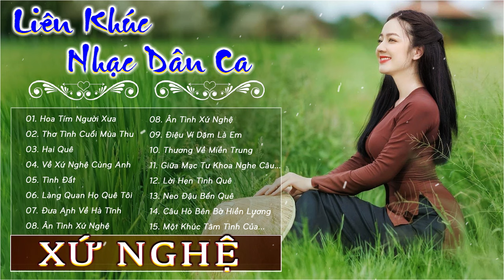Liên Khúc Dân Ca Xứ Nghệ Hay Nhất 2024 -🎑 Thương Về Miền Trung, Dân Ca Xứ Nghệ Hay Nhất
️🎶 Tracklist:
01. Thương Về Miền Trung
02. Lời Hẹn Tình Quê
03. Ở Hai Đầu Nỗi Nhớ
04. Điệu Ví Dặm Là Em
05. Làng Quan Họ Quê Tôi
06. Đưa Anh Về Hà Tĩnh
07. Thì Thầm Với Dòng Sông
08. Về Xứ Nghệ Cùng Em
09. Neo Đậu Bến Quê
10. Câu Hò Bên Bờ Hiền Lương
11. Hai Quê
12. Em Vẫn Chờ Anh
13. Hà Tĩnh Quê Mình
14. Giữa Mạc Tư Khoa Nghe Câu Hò Ví Dặm
15. Một Khúc Tâm Tình Của Người Hà Tĩnh

👉Chúng Tôi Với Tinh Thần - Niềm Đam Mê Và Sự Nhiệt Huyết. Mong muốn mang đến  cho đại Gia Đình những Video tốt nhất, những ca khúc Tuyệt Vời Nhất, những bài hát Dân Ca Xứ Nghệ nghe SÂU LẮNG LÒNG NGƯỜI...